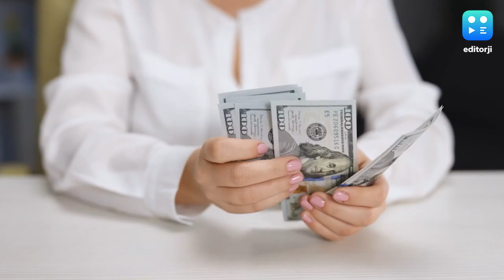ज़्यादातर कर्मचारियों को लगती है अपनी सैलरी कम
गार्टनर इनकॉर्पोरेशन ने एक सर्वे किया जिसमें सामने आया कि सिर्फ 32% कर्मचारियों को उनकी सैलरी सही लगती है और बाकियों को कम लगती है